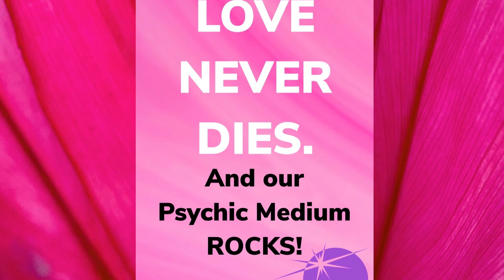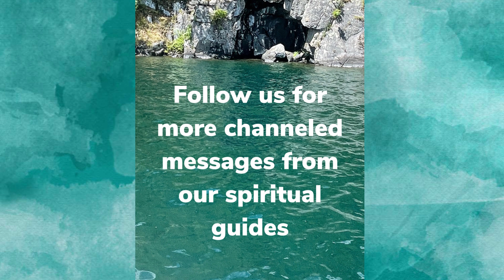The New Super Moon in Aquarius from Psychic Treasures Unlimited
This video discusses the overall astrological energies of the New Super Moon in Aquarius, what to manifest this month and what to expect this year! Below are all of our links. Please bear in mind that our psychic medium Joann is always booked out a few months.

We look forward to helping you to heal the mind, body & soul. We teach many spiritual classes channeled by our Spirit Guides. Namaste!